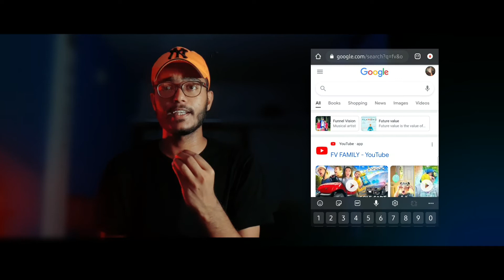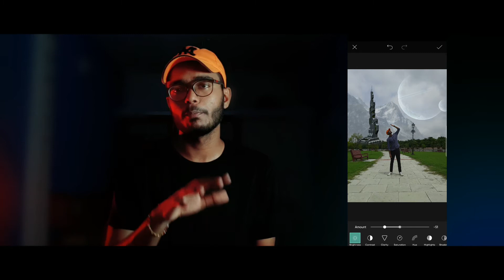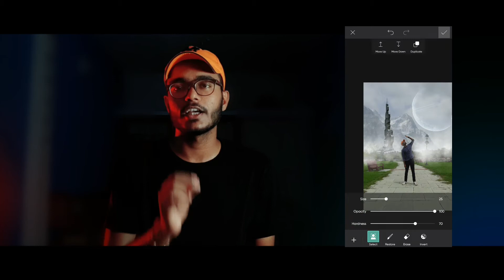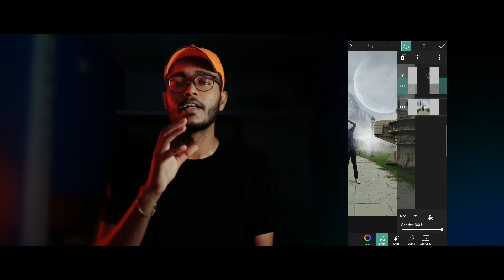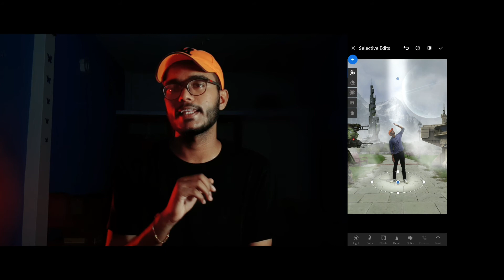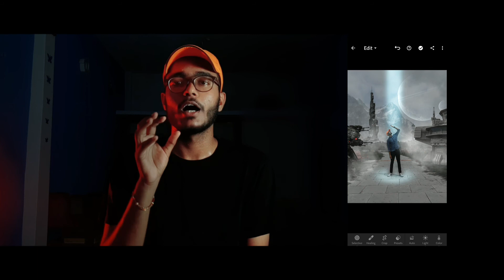3 Most Important Rules For Photo Editing 😱 | Pro Tips For Photo Editing | Picsart Photo Editing Tips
3 Most Important Rules For Photo Editing 😱 | Pro Tips For Photo Editing | Picsart Photo Editing Tips

About ; In This video i am going to share with all of you guys 3 most important rules for photo editing also 3 Secret and Most important Tips for photo editing ( Photo Manipulation ).Learn These 3 steps and become a PRO photp editor, These 3 tips will improve your editing skill.